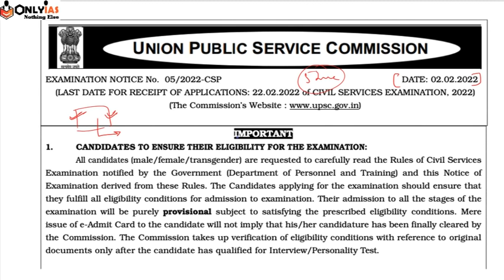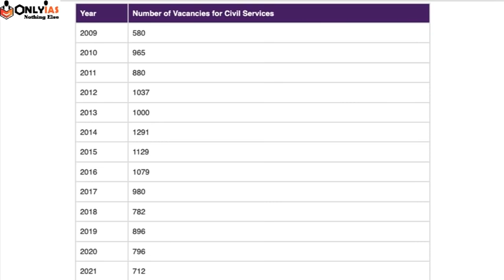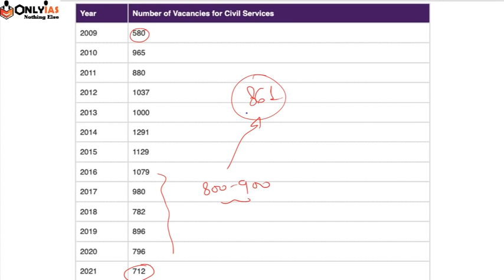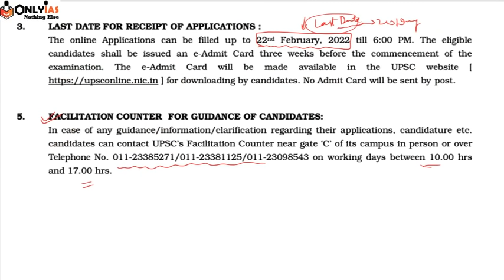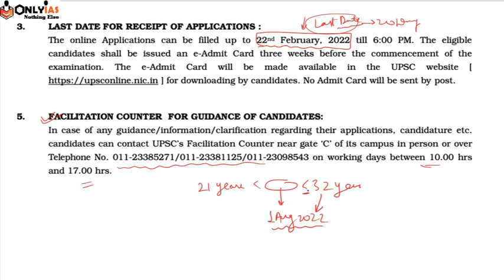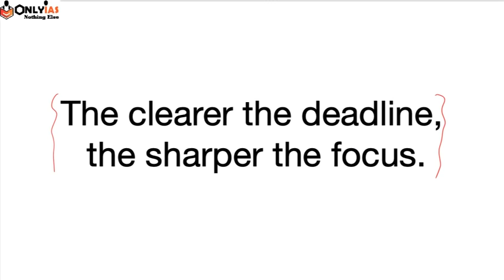रणनीति UPSC के लिए | UPSC Notification Out | Smart Strategy for UPSC Prelims 2022